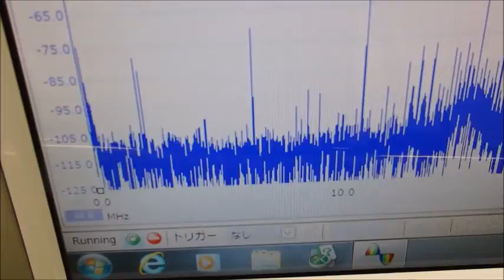超音波の発振制御システム ultrasonic-labo 超音波システム研究所